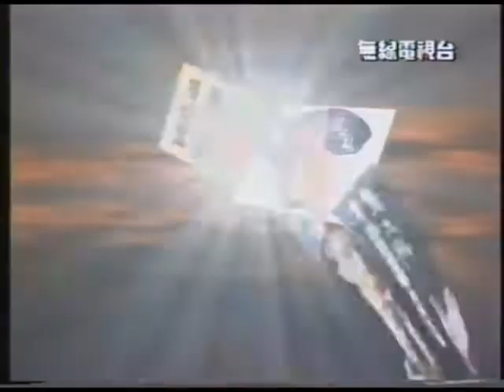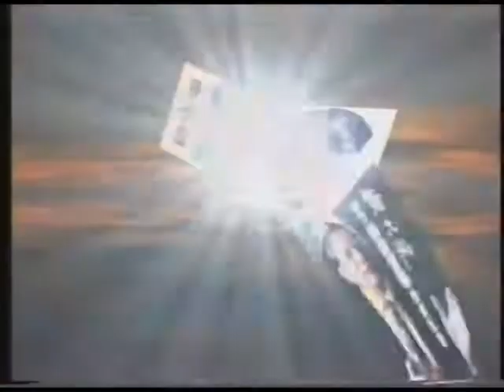選舉萬歲 1994 11 28